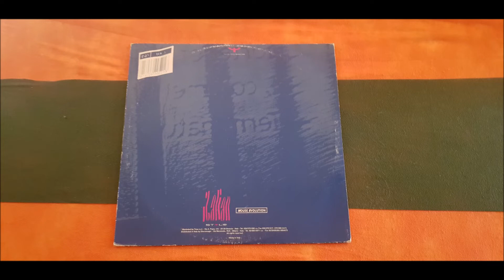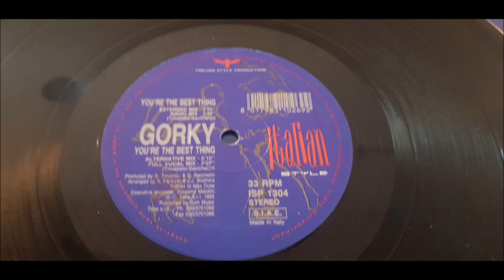GORKY.(YOU'RE THE BEST THING.(ACCAPELLA.)(12''.)(1995.)